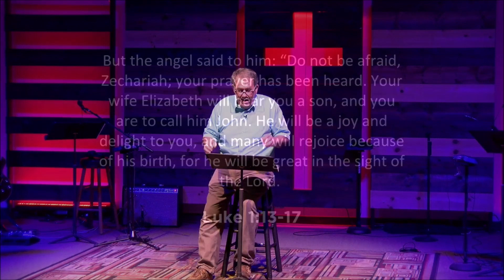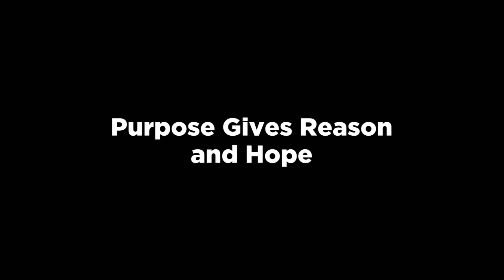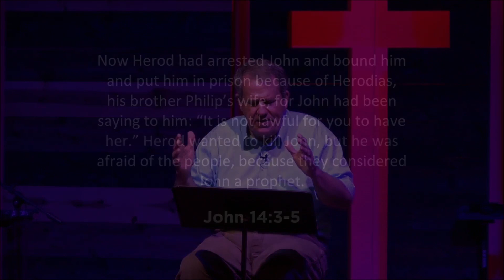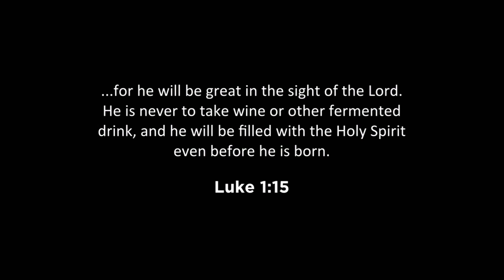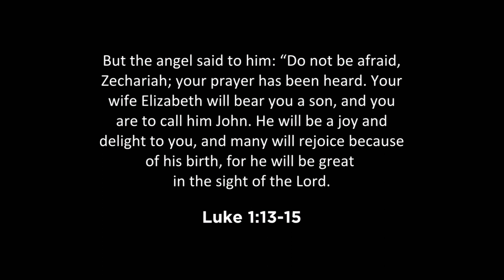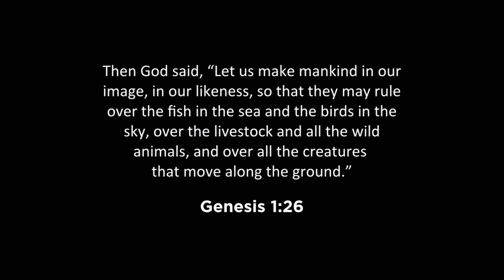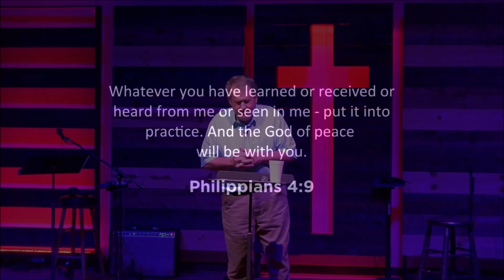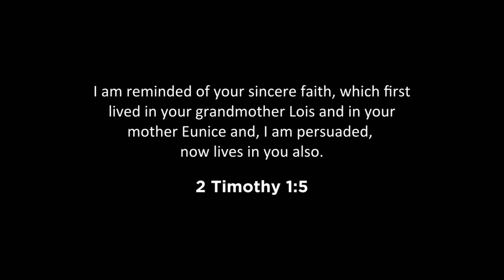Imprinting God's Purpose ft. Karl Tingle Morning Worship 11-08-2020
New Series...Standing Alone in the Wilderness.  Each life has purpose and sometimes that means being alone.  How can we teach our kids to be steadfast in a world that will isolate and shun them if they adhere to God's purpose for their life?